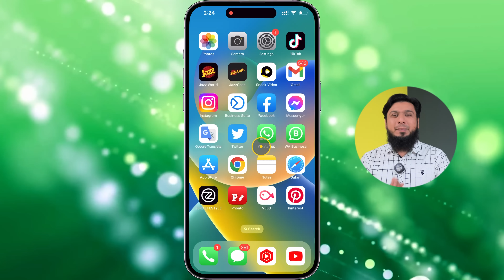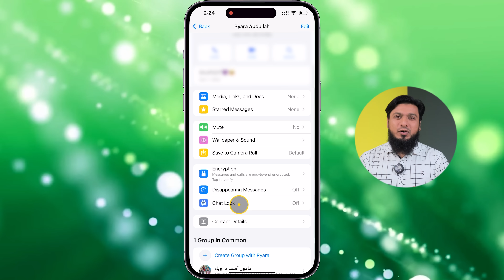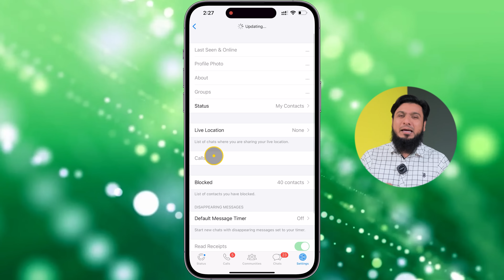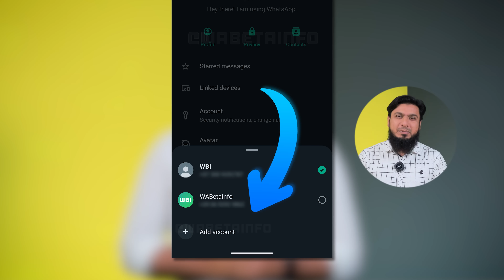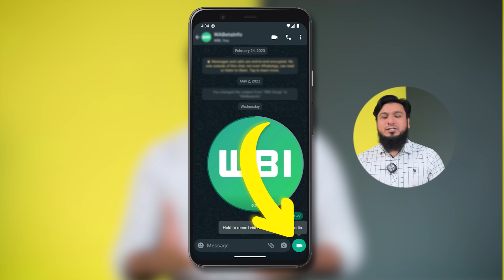6 Amazing WhatsApp New Features 2023 THAT WILL BLOW YOUR MIND 🔥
Hey Guys! Are you ready to take your WhatsApp experience to the next level? today In this exciting video, we unveil 6 brand new whatsapp features that have recently been introduced to WhatsApp in 2023 include Whatsapp Chat Lock Feature, Screen Sharing, Silence unknown calls . Join us as we explore each feature in detail, providing step-by-step instructions and practical tips to help you make the most out of WhatsApp's cutting-edge functionality. Don't miss out on these game-changing updates of Whatsapp watch now and discover the 6 new WhatsApp features of 2023!